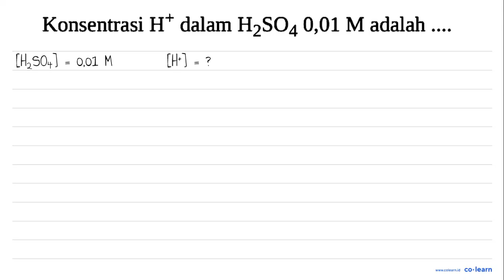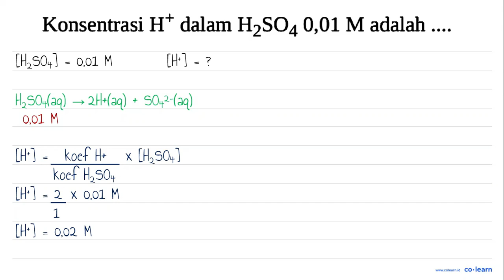Konsentrasi H^(+) dalam H_(2) SO_(4) 0,01 M adalah ... .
00:00 : Bedah Soal
01:00 : Konsep, rumus dan pengertian pH Asam Kuat, Basa Kuat, Asam Lemah, dan Basa Lemah
01:18 : Langkah penyelesaian soal
00:19 : Jawaban akhir
00:49 : Penutup